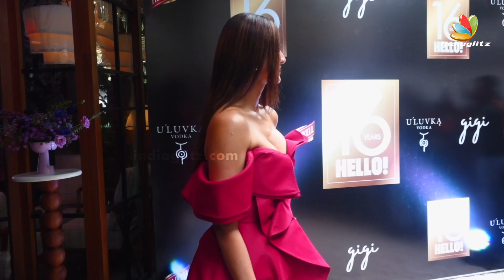Shilpa Shetty Looks Super Chic In Her Vibrant Wear